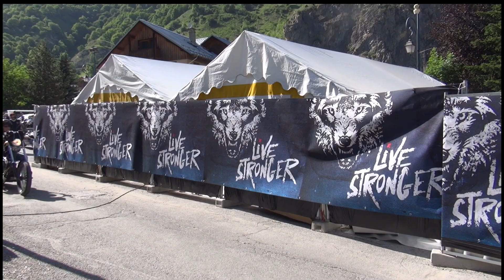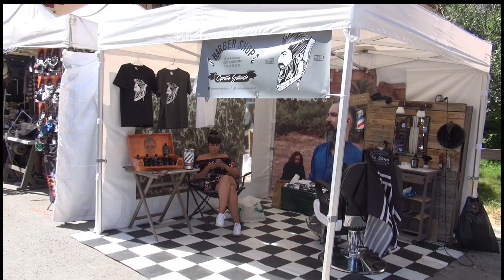Punta Bagna 2019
Vidéo montrant l'ambiance de la Punta Bagna 2019 à Valloire Galibier (Savoie)